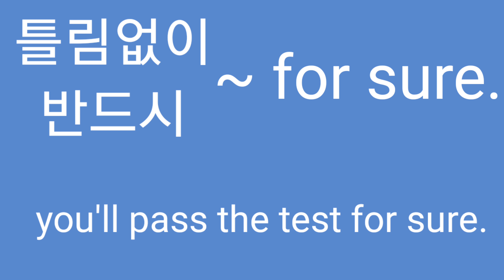틀림없이 반드시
Z
For sure